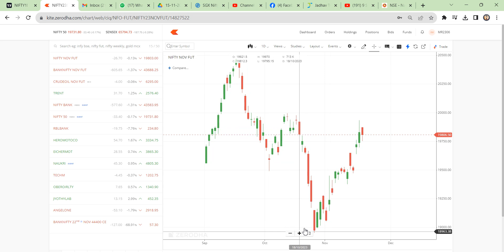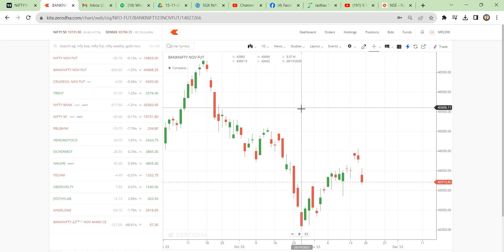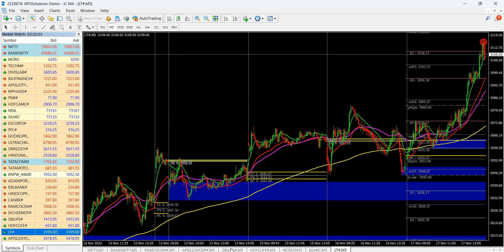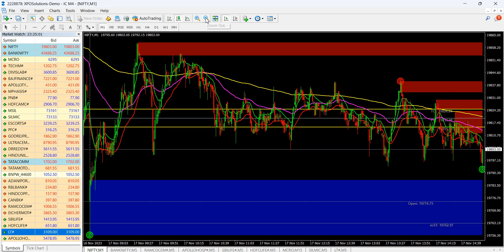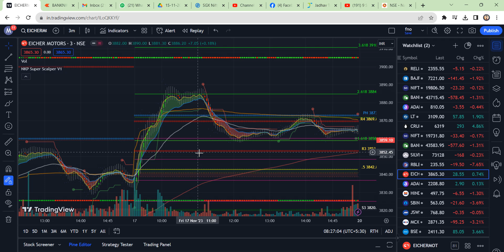swing trading MASTER class @ 988 555 9709...